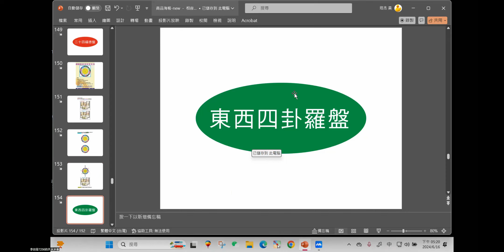東西四掛羅盤